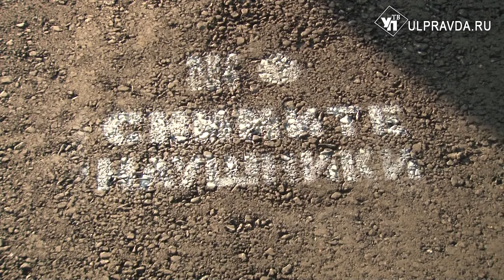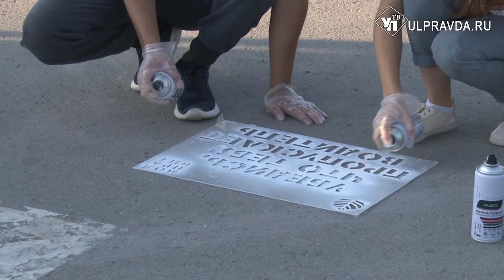Дороги, телята, дети. Старокулаткинский район готовится к переменам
В ближайшее время Старокулаткинский район ожидают серьезные преображения. В райцентре ремонтируется детско-юношеская школа, в скором будущем построится детский центр для изучения ПДД, а для удобства всех жителей обновят объездную дорогу.